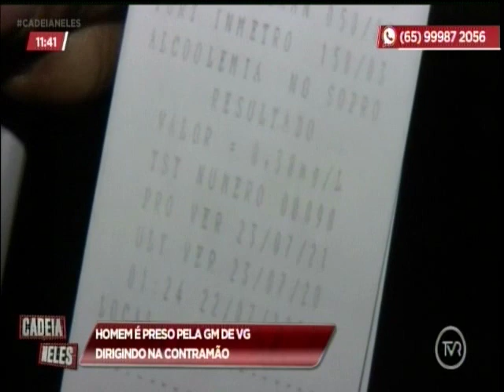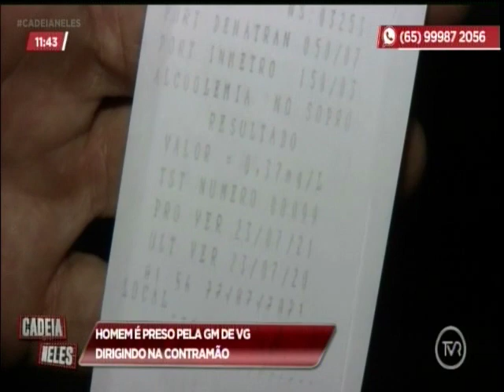Homem é preso pela PM dirigindo na contramão